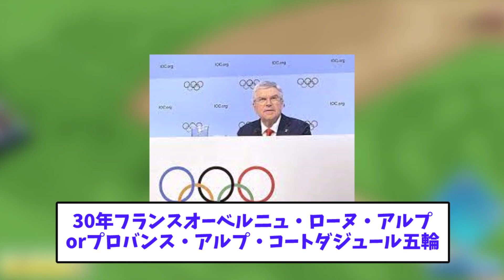【最悪な展開】札幌五輪招致に失敗で、札幌ドーム取り壊しもほぼ確定するｗｗｗｗ【2chスレ】【5chスレ】【プロ野球反応集】